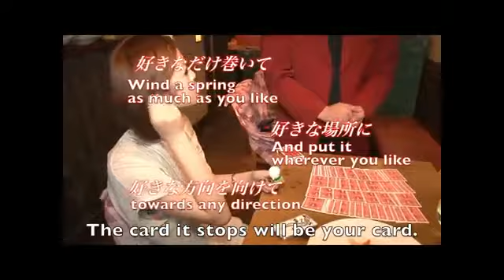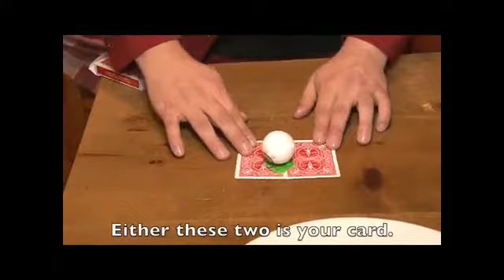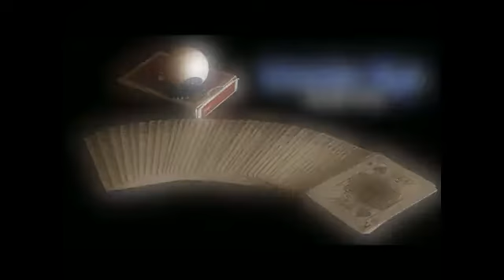Wonder Eye by Ryota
An Eyeball-shaped doll finds your selected card!